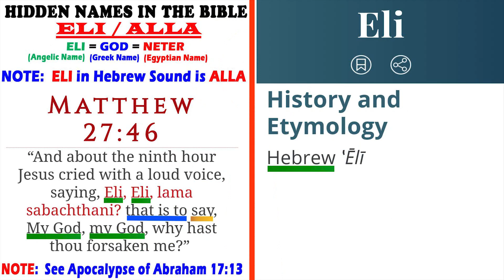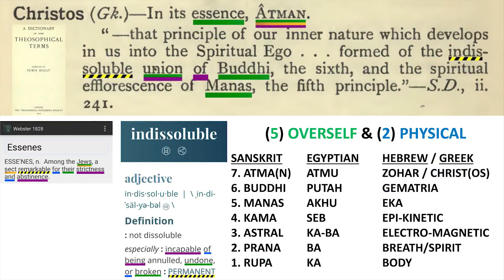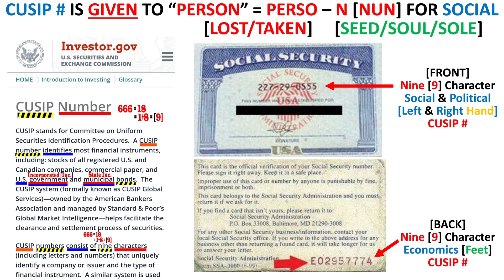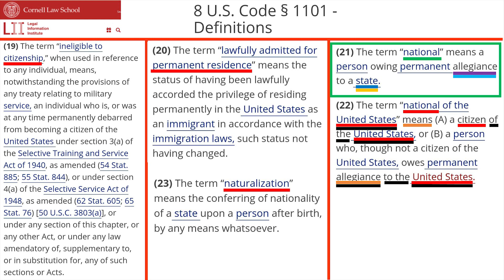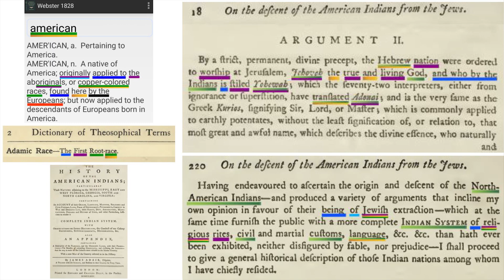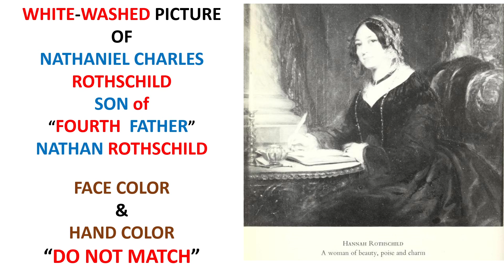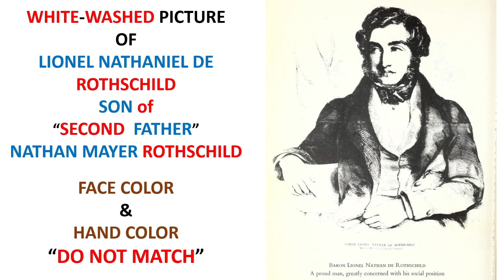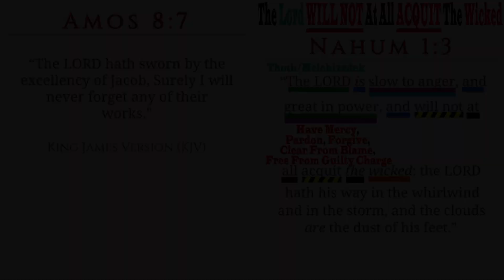BLACK JEW Rothschild Family MONEY CHANGERS [John 2:14] , USURERS [Deut 23:19] of BALAC, BALAAM, BAAL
BLACK JEW Rothschild Family The MONEY CHANGERS [John 2:14] & USURERS [Deut 23:19] of BALAC[K], BALAAM, and BAAL